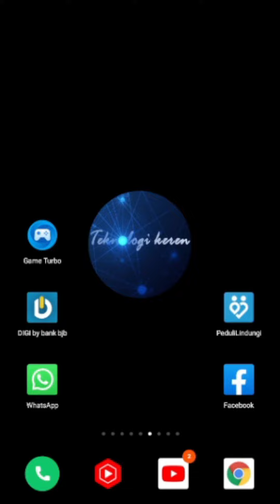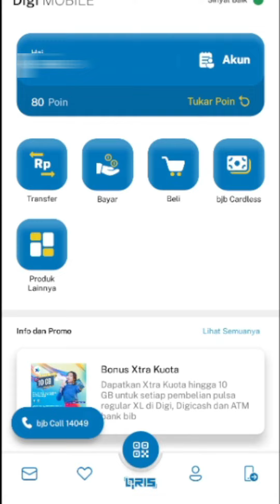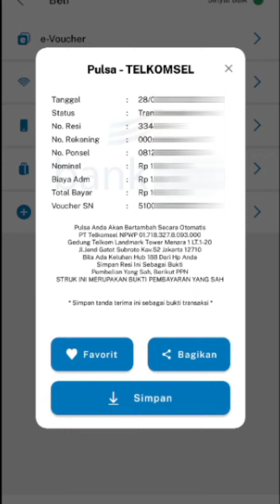CARA BELI PULSA TELPON VIA BJB DIGI | TERBARU 2022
CARA BELI PULSA TELPON VIA BJB DIGI

Hallo Guys Pada video kali ini saya membahas tentang cara beli pulsa telpon via Bjb Digi, nah bagi teman-teman yang kehabisan pulsa dan mau mengisinya kalian bisa beli pulsa lewat Bjb Digi loh. Silahkan simak videonya sampai selesai. Semoga bermanfaat.